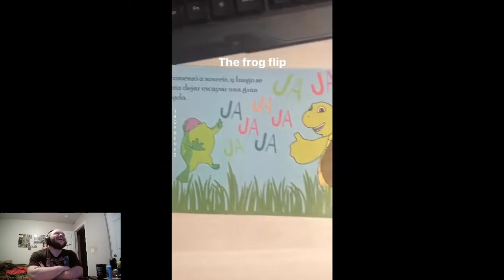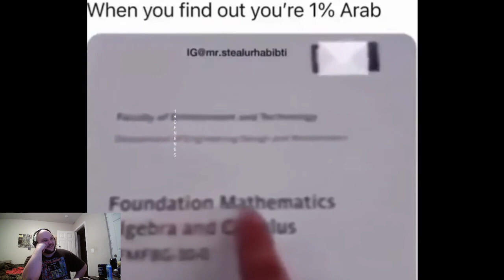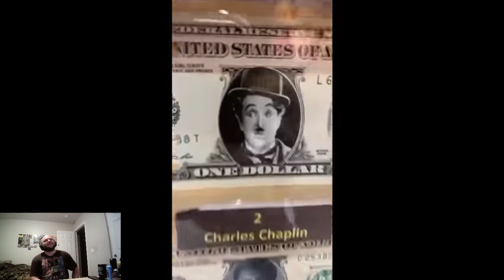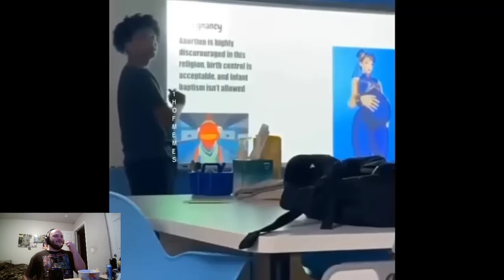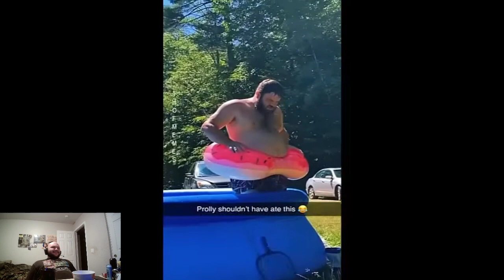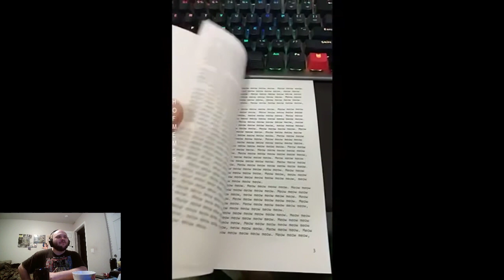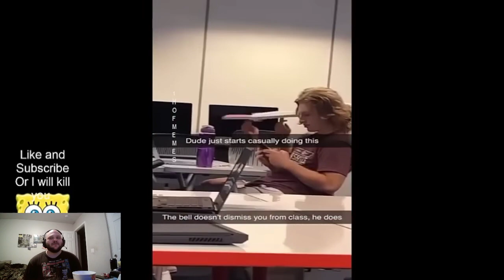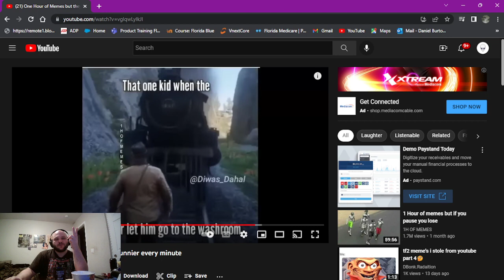Got bad news today so we watching memes!